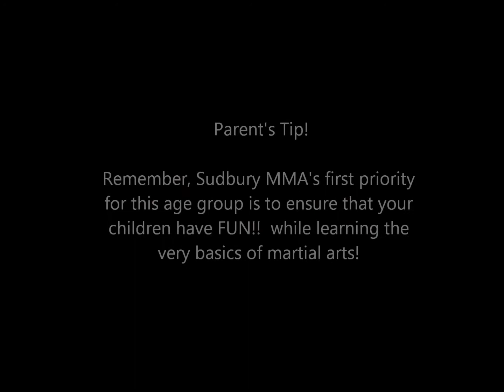Wee Warrior Basic takedown - Sudbury MMA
Here is a fast clip of our Wee Warriors learning the basics of a take down!!  For more information on any of our programs, please visit our online home